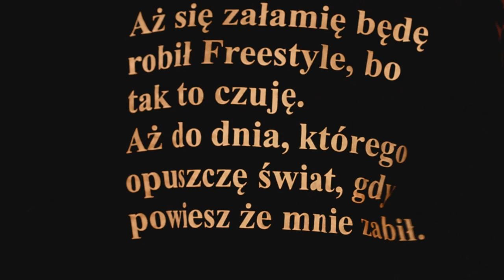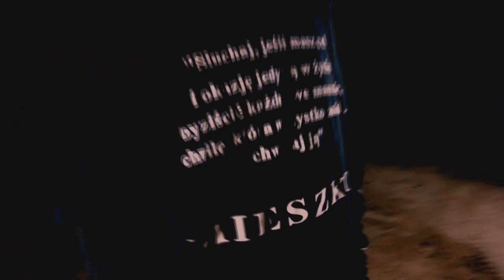Mieszko (Mam Talent) - Workshop Freestyle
Freestyle - Mieszko Włodarczyk